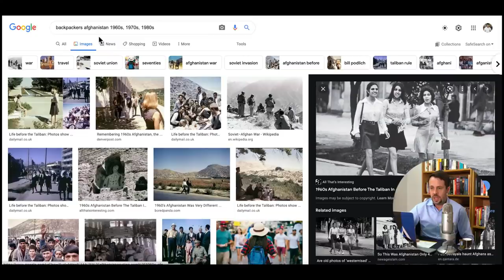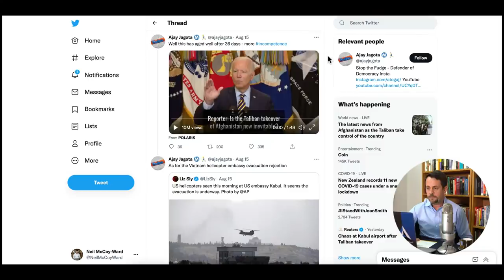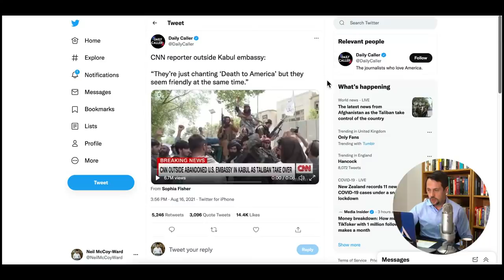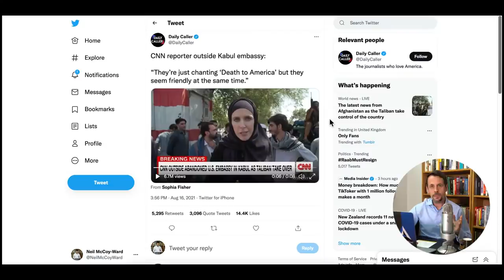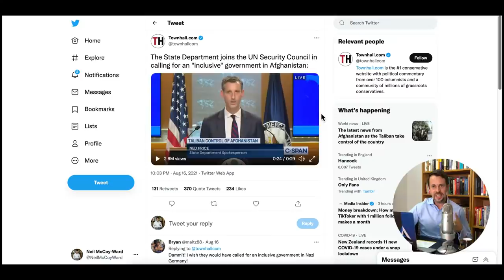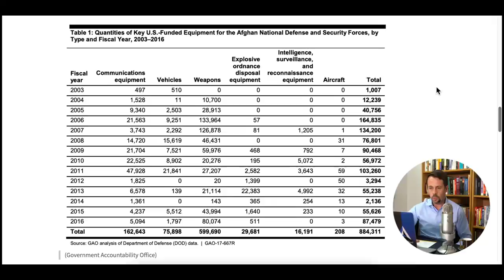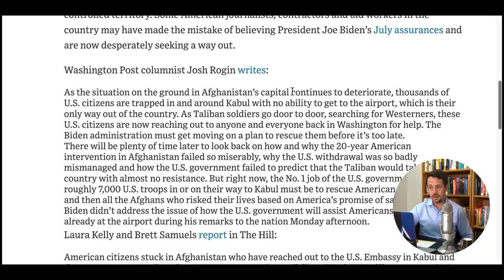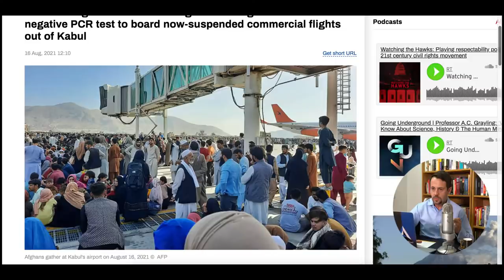🔵The Afghanistan Chaos Explained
Neil's Weekly NEWS!